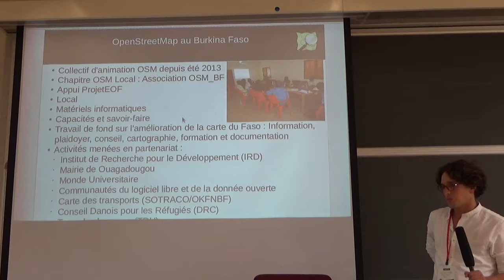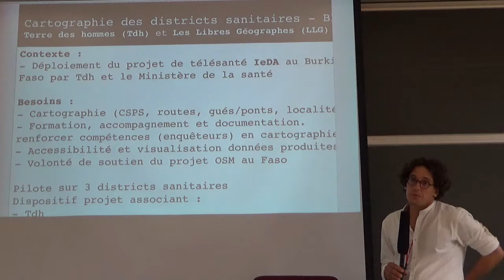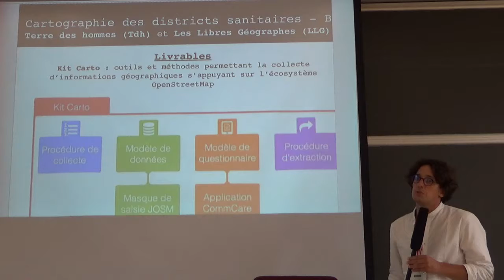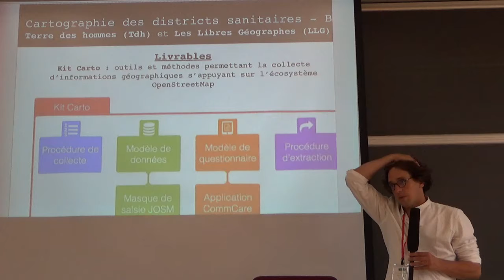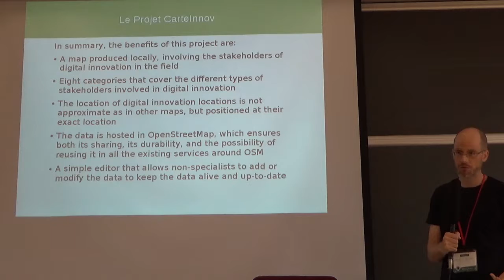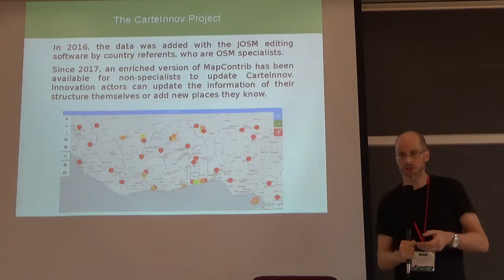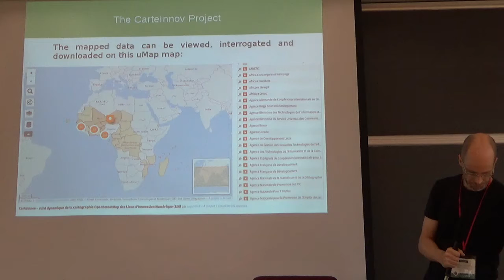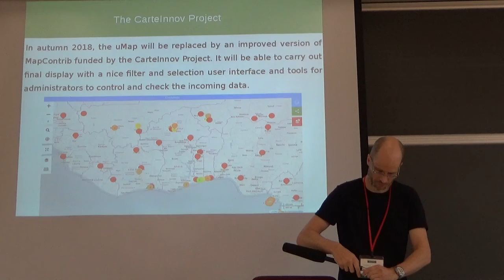OpenStreetMap au Burkina Faso, and CarteInnov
The CarteInnov project talk starts at 22:50.
State of the Map 2018

This talk is in English, with French slides.